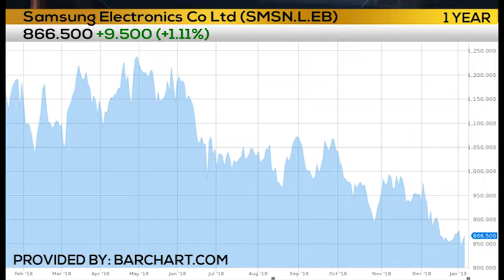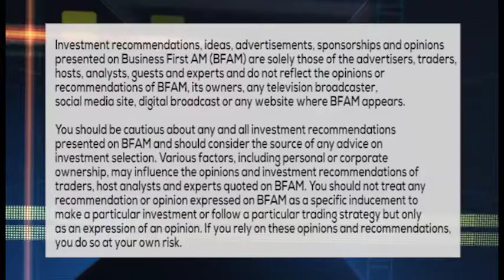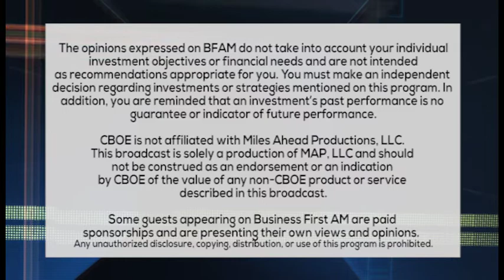CES 2019 - SAMSUNG, MCAFEE, & JBL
Andrea Smith joins us from CES in Las Vegas with the latest in electronics from Samsung, McAfee, JBL and more!